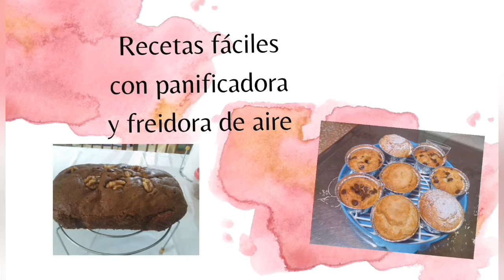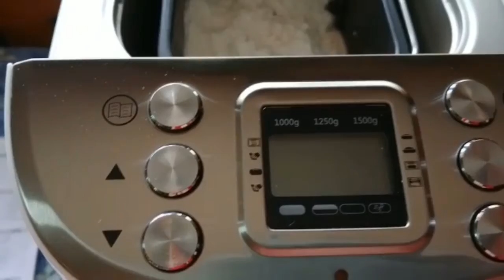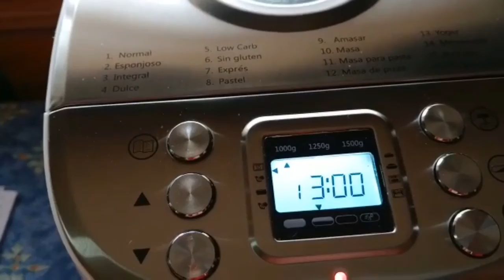Sabroso PAN 30% INTEGRAL de AJO Y FINAS HIERBAS EN PANIFICADORA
PAN 3O % INTEGRAL DE FINAS HIERBAS CON AJO

300 gr de harina de fuerza
240 gr de integral
130 ml de agua
200 de leche
2 cs de aceite
1,5 de sal pequeña
1 de azúcar
1 cta de albahaca
1 cta. de romero
1 cta de tomillo
1 cta de ajo en polvo

 (las hierbas puede ser fresco o seco en polvo )
 Programa 1 Normal
peso 1000 gr
y este medio